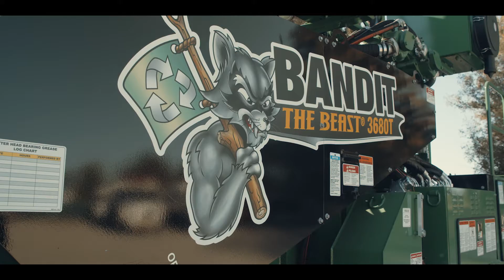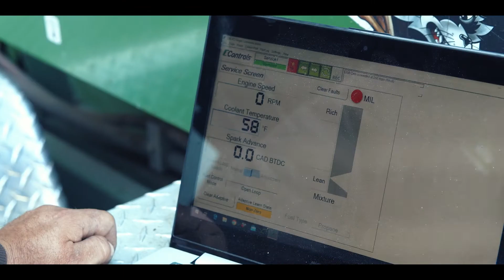Cal-Line Equipment - Bandit, J.P Carlton and Toro Dealer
Cal-Line Equipment specializes in tree-related equipment, and we’ve grown considerably as the only company catering to the arborist industry. We carry a wide range of Bandit wood chippers, horizontal grinders, whole tree chippers, JP Carlton stump grinders and Toro dingos.

In addition, we are a leader in promoting education within our industry, conducting seminars ranging from safety to operations & maintenance to bugs & disease.

The key to our success has been our people. And that’s still true today. Every
team member is extremely knowledgeable about our products and the tree
industry. Whether it’s parts, service or sales, we know what you need because we know what you do.

Cal-Line Equipment was founded in 1986 by Dennis Knoll in Livermore,
California, as an equipment sales and service business for the tree and
landscape industries. Cal-Line remained a family-owned business until joining Owen Equipment in 2021.Yet, even today, the Knoll family is still involved in the daily operations of the company. We are the global leader in sales for Bandit Industries with three locations across California - Livermore, Sacrament, and Santa Fe Springs.